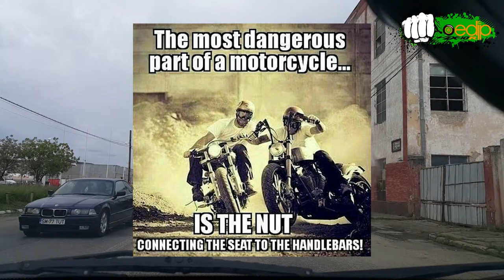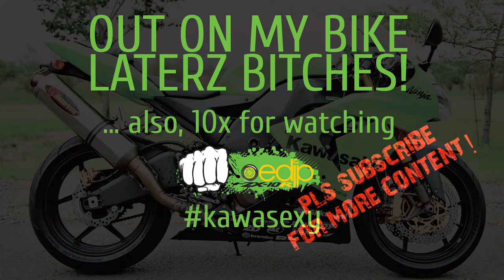[CARVLOG][Oedip] -S01E01 - Sfaturi pentru cei care vor sa se apuce de motorit!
Se poarta chesti asta cu sfaturile pentru incepatori/curiosi. Ce ma costa sa-mi spun parerea?!